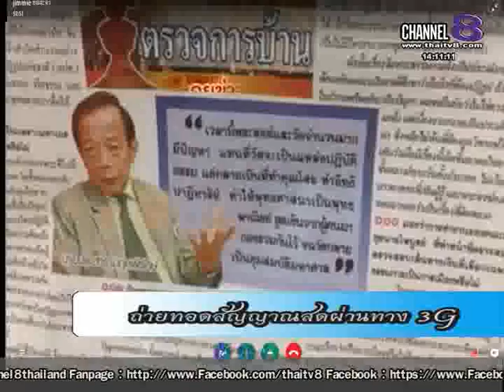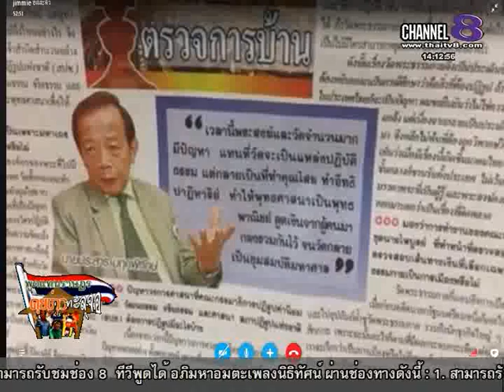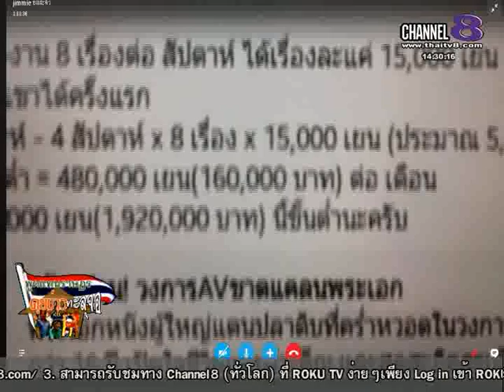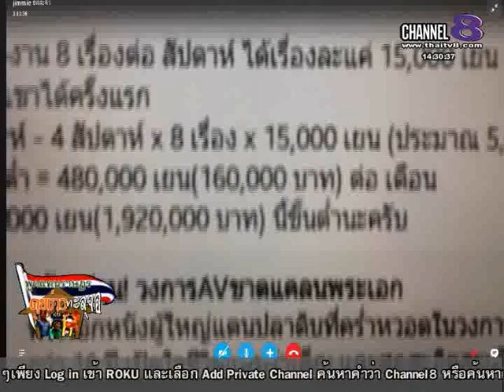ช่อง8 รายการพูดแทนราษฎร คุยข่าวทะลุจอ 27-02 -58 เบรก 3